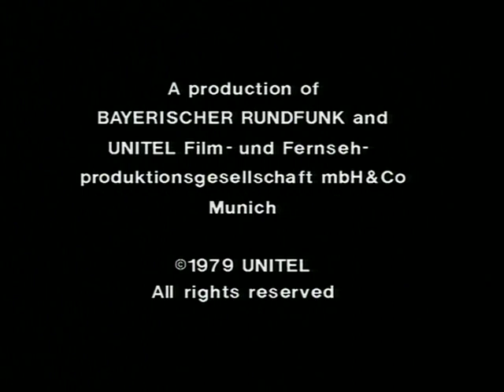Strauss - Der Rosenkavalier, op. 59 (1911) - Kleiber; Jones, Fassbaender, Popp, Jungwirth - II & III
Legendary production of Richard Strauss opera "Der Rosenkavalier" op. 59 (1911).

Gwyneth Jones · Brigitte Fassbaender · Lucia Popp · Francisco Araiza · Bayerischer Staatsopernchor · Bayerisches Staatsorchester · Carlos Kleiber

Staged and directed by Otto Schenk